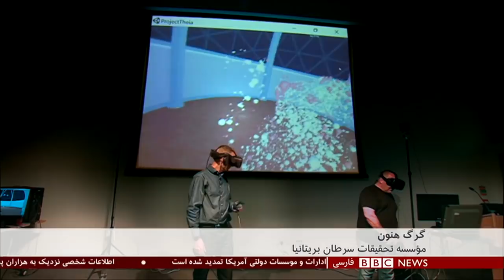اولین بخش خبری جمعه ۶ دی ۱۳۹۷: بحران پناهجویان و آتهام آزار جنسی زنان فوتبالیست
یکی از فرماندهان ارتش سوریه از ورود نیروهای ارتش این کشور به شهر "منبج" در شمال این کشور خبر داده است. این شهر در سال ۲۰۱۶ میلادی از کنترل نیروهای موسوم به دولت اسلامی(داعش) خارج و در اختیار نیروهای کرد بوده است.

رئیس و سه عضو فدراسیون فوتبال افغانستان ممنوع الخروج شدند

چهار مسئول ارشد و یک کارمند فدراسیون ملی فوتبال افغانستان به اتهام "آزار و اذیت جنسی" بازیکنان تیم ملی فوتبال بانوان این کشور ممنوع الخروج شده‌اند. این ممنوعیت شامل کرام‌الدین کرام، رئیس این فدراسیون هم شده است.